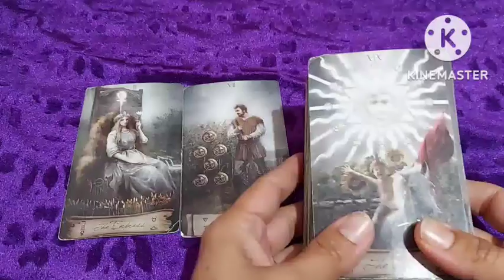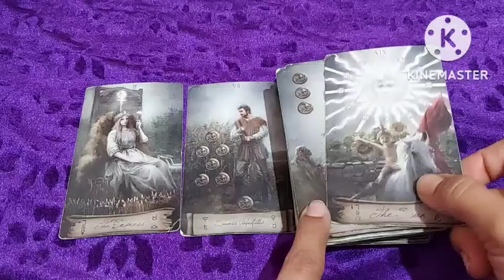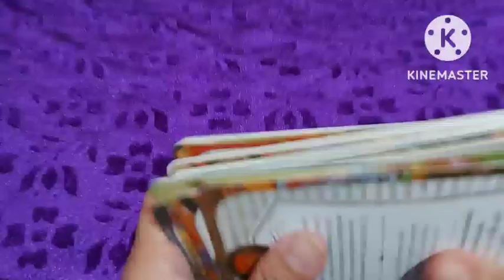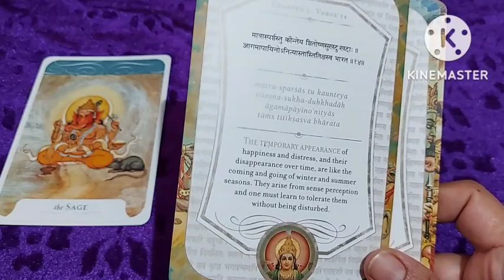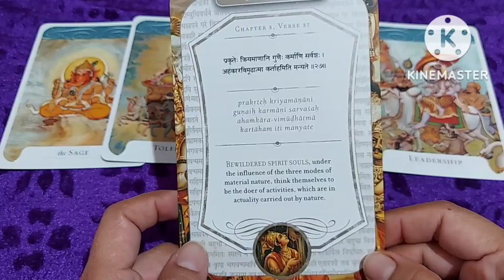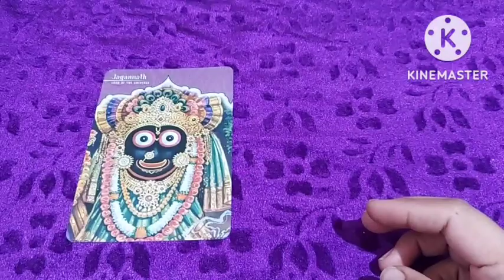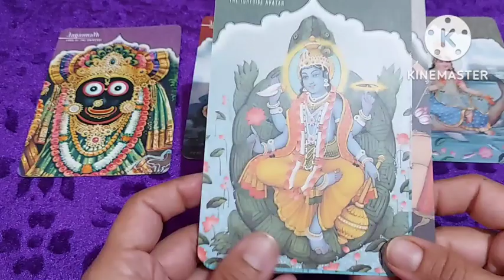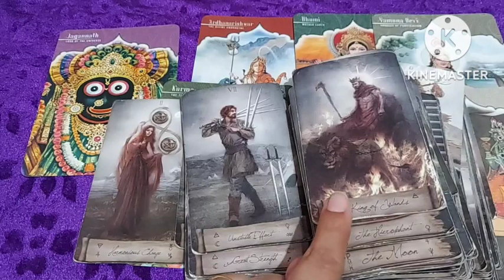His Message Today is Most BEAUTIFUL N MOST AMAZING बहुत ही ख़ास और खूबसूरत मैसेज है आपके लिये आज